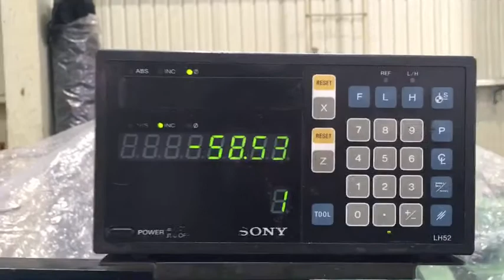大日 汎用旋盤 DLG-SHB 63x150 No.24545